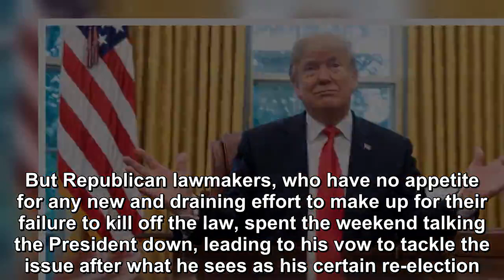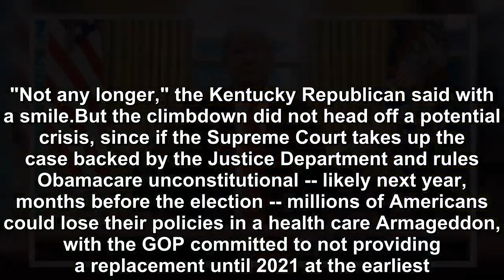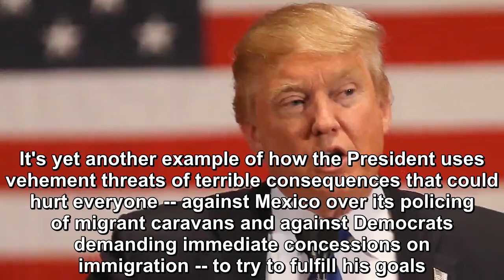Trump's threats sow confusion on health care and immigration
It turns out that Donald Trump alone can't fix it.The President's chaos theory of management, rule by threats, focus on pleasing his political base and policy-lite sloganeering are being exposed as il